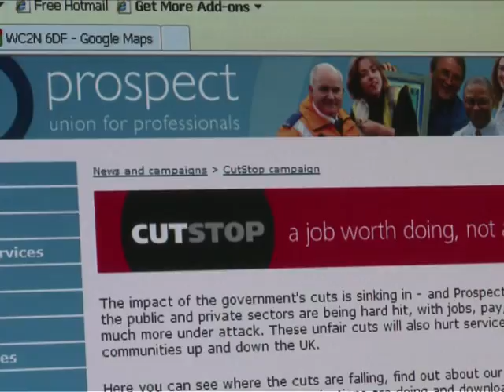Enseignants et fonctionnaires britanniques appelés à la grève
Environ 600.000 personnes du secteur public sont appelées à faire grève jeudi contre une réforme des retraites, qui prévoit notamment une augmentation des cotisations et un report de l'âge de départ à la retraite. Durée:01:45